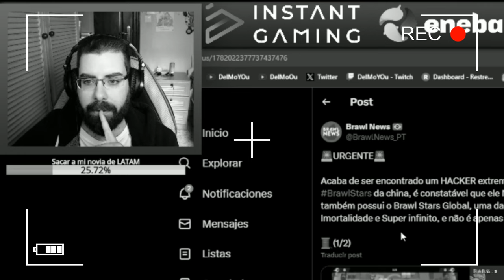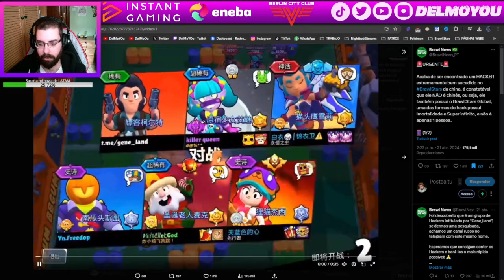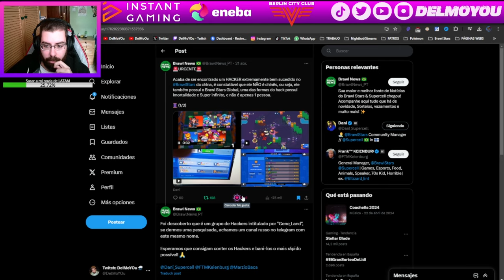¡HACKERS EN BRAWL STARS CHINA! PERO NO ES LA PRIMERA VEZ...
Twitch.tv/DelMoYOu